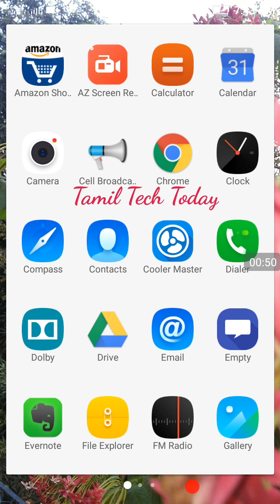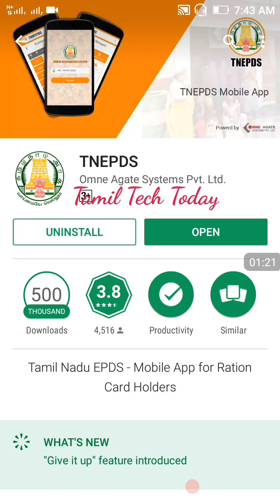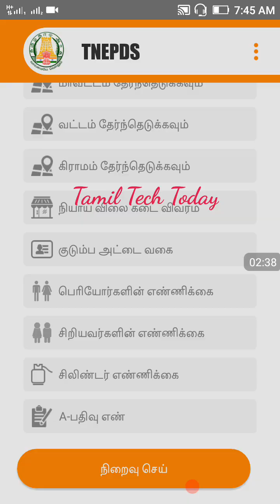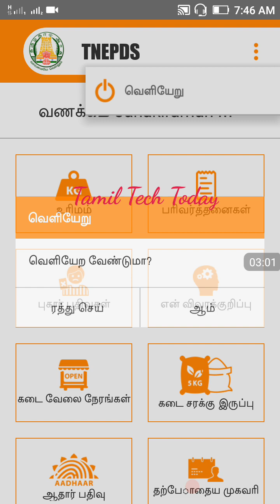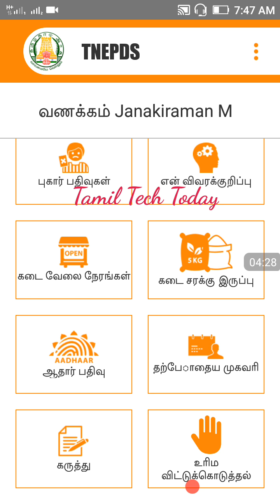ஆதார் எண்ணை குடும்ப அட்டையுடன் இணைப்பது எப்படி? | How to link Aadhar Card With Smart Ration Card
How to Link Aadhar Card With Smart Ration Card Using TNEPDS on Smartphone.

குடும்ப அட்டை ஆப் : TNEPDS | TAMIL TECH TODAY

 Mobile Application for Smart Ration Card Holders - TNEPDS

ஸ்மார்ட் ரேஷன் கார்டு - TAMILNADU  வீடியோக்கள் :

தமிழ்நாடு ஸ்மார்ட் ரேஷன் கார்டு தகவல்|TNPDS

உங்க ஸ்மார்ட் ரேஷன் அட்டையில் உங்கள் போட்டோவை எப்படி இணைப்பது?

ஸ்மார்ட் ரேஷன் அட்டையில் மொபைல் எண்னை மாற்றம் செய்வது எப்படி?

உங்கள் ஸ்மார்ட் ரேஷன் அட்டை பிரிண்ட் நிலையை தெரிந்துகொள்ள

புதிய ஸ்மார்ட் ரேஷன் கார்டில் உங்கள் பெயர், ஆதார் இணைக்கப்பட்டுள்ளதை எப்படி உறுதி செய்வது?

ஆதார் எண்ணை குடும்ப அட்டையுடன் இணைப்பது எப்படி?

தமிழ்நாடு ஸ்மார்ட் குடும்ப அட்டைக்கு ஆன்லைன் எப்படி மூலம் விண்ணப்பம் செய்வது?

வீட்டில் இருந்தபடியே ஆன்லைன் மூலம் ரேசன் கார்டில் விடுபட்ட பெயரை எவ்வாறு சேர்பது?